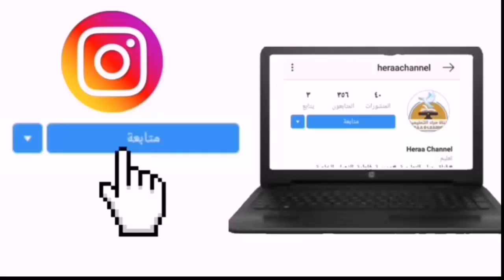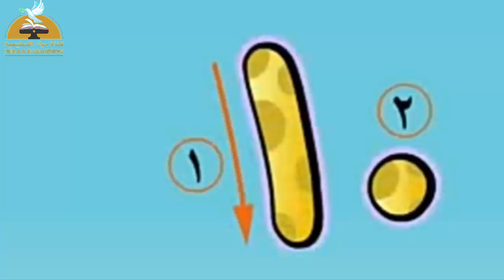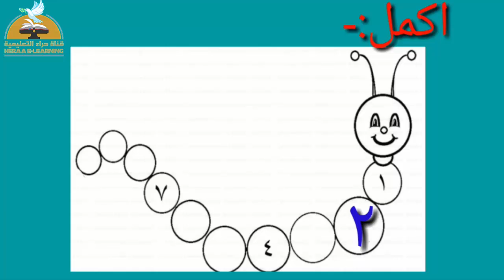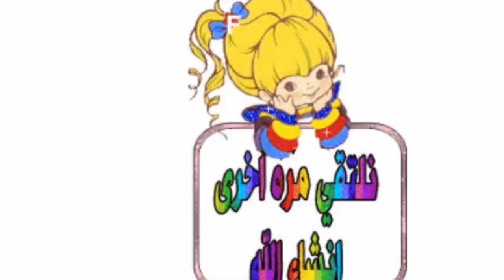12-رياضيات - رقم 10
12-رياضيات-رقم 10#الأول_رياض_أطفال#قناة_حراء_التعليمية